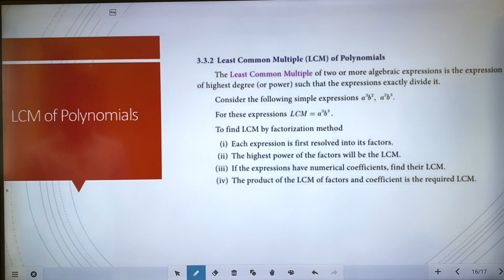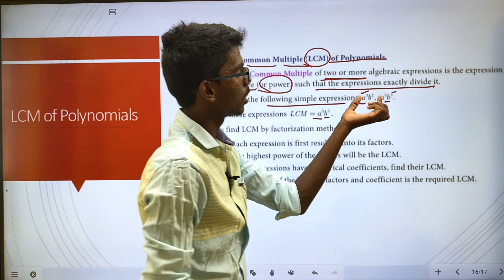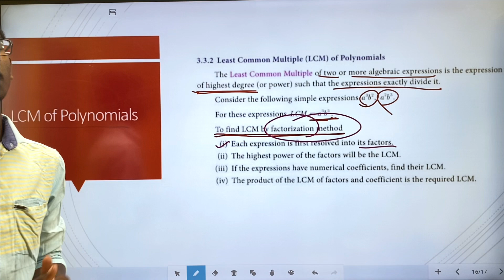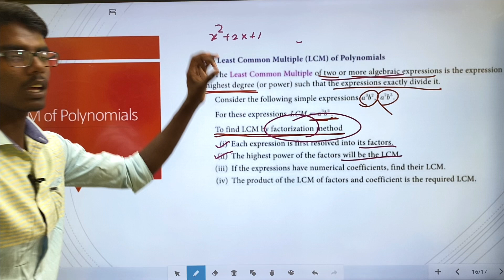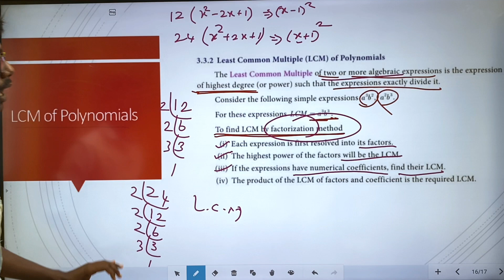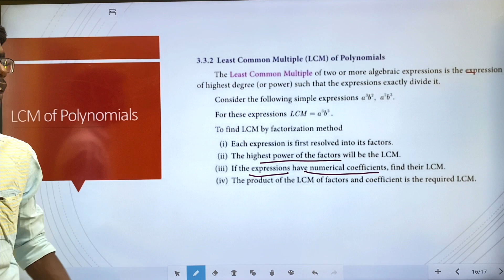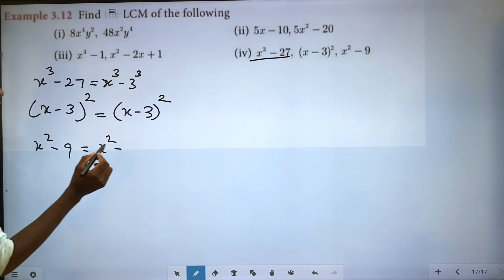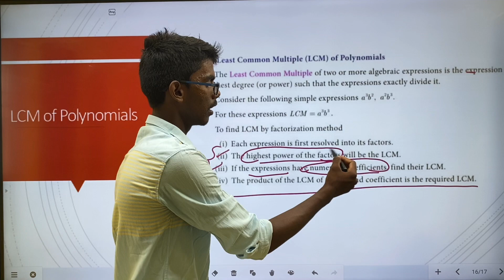TN class 10 Maths | Algebra class 10 | Exercise 3.2 LCM